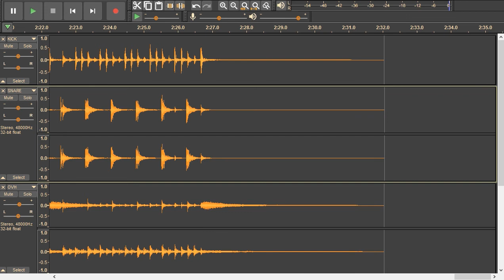Ramones - I Wanna Be Sedated - drums only. Isolated drum track.